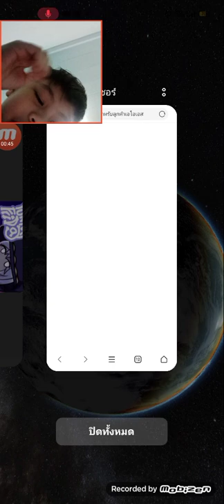gg (Friday night funkin in Roblox)